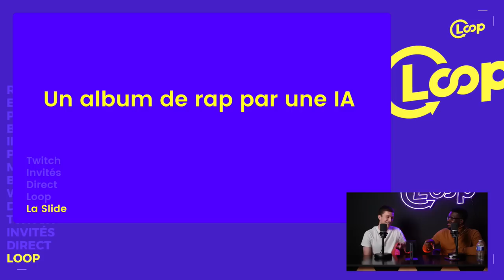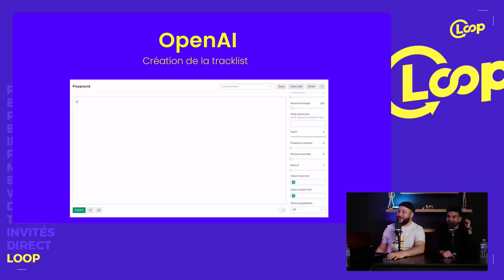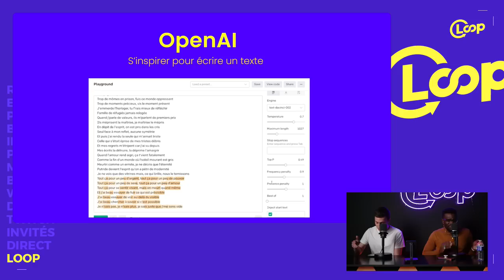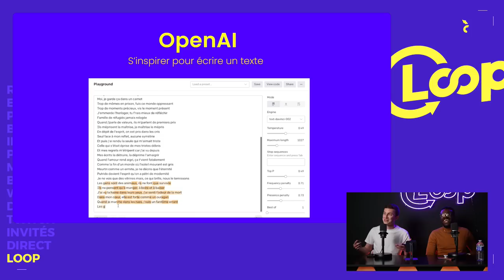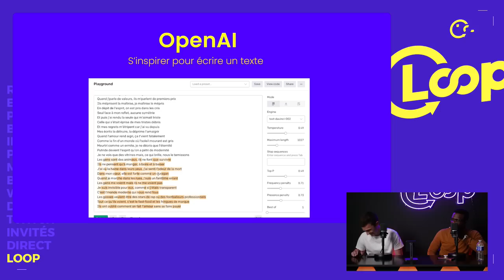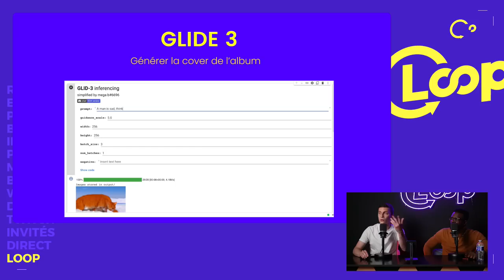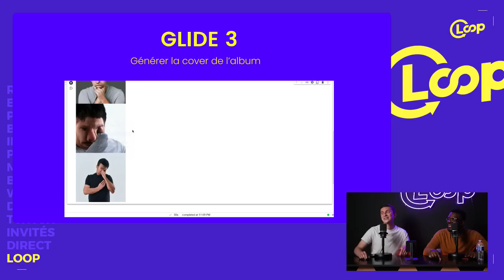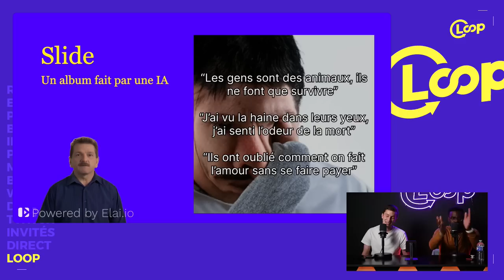Il fait un ALBUM DE RAP avec une INTELLIGENCE ARTIFICIELLE ? - La slide